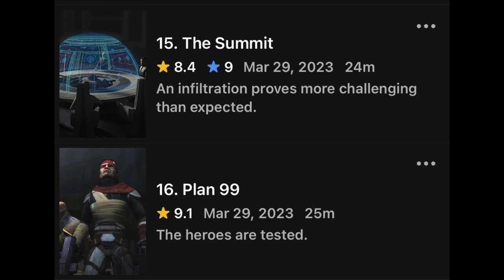Star Wars The Bad Batch Season 2 Episode 15-16 Finale Recap&Review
Pablo Gunner give his recap & review of the two part season 2 finale of The Bad Batch and review of season 2.